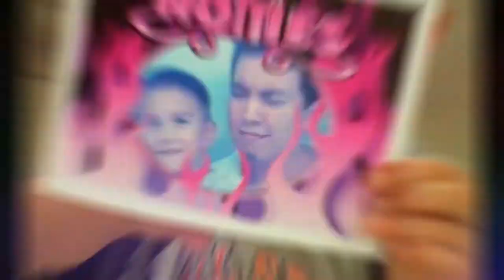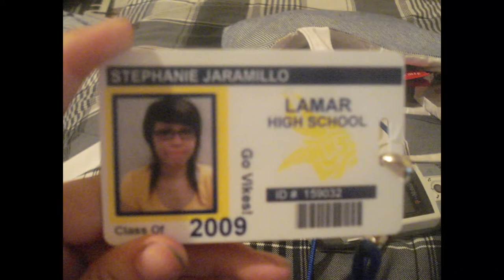Adrian does a good fake cry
Mostly Pictures , Alans Birthday and we learn Adrian does a good fake cry.